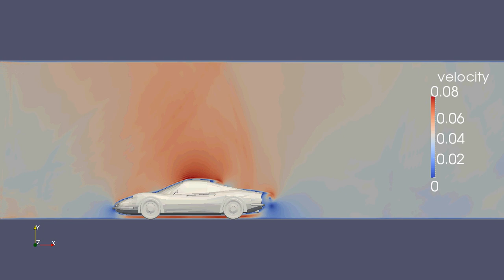UFOLBM Ferrari Dino